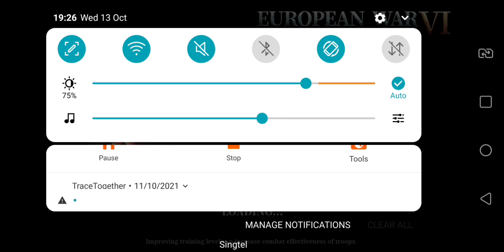W shaped mustache man fights europe and dies